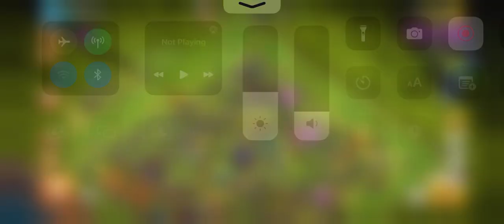Clash Of Clans: Multiplayer Mode